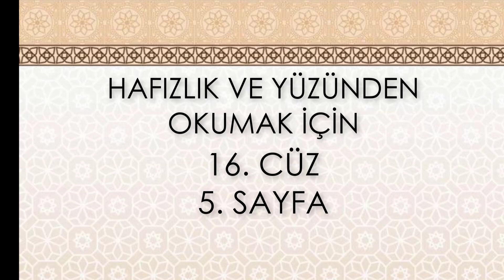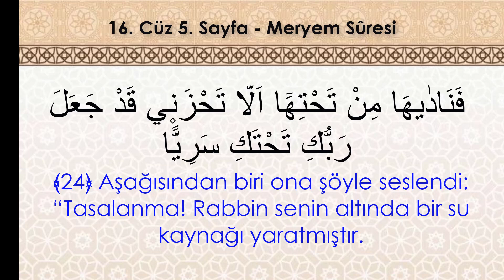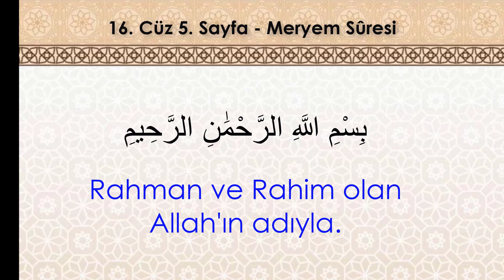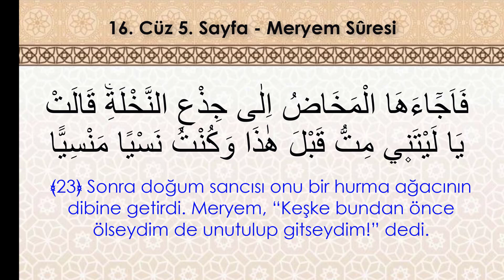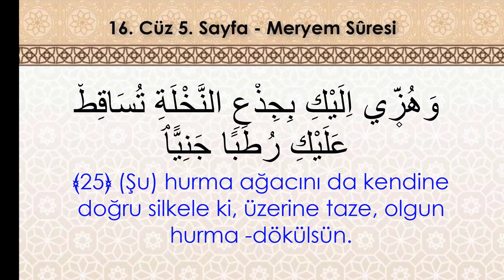Hafızlık ve yüzünden okumak İçin Kolay Tekrar | 16. Cüz 5. Sayfa - (16. Dönüş) (7 Tekrar)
Selamünaleyküm,

MERYEM SURESİ
Mekke döneminde inmiştir. 98 âyettir. Bazı tefsir bilginlerine göre 58 ve 71. âyetler Medine döneminde inmiştir. Sûre, Meryem’in, oğlu İsa’yı nasıl dünyaya getirdiğini anlattığı için bu adla anılmıştır. Sûre de başlıca, tevhit inancını yerleştirmek amacıyla bazı peygamberlerin kıssaları ve kıyamet sahneleri konu edilmektedir.
Mushaftaki sıralamada on dokuzuncu, iniş sırasına göre kırk dördüncü sûredir. Fâtır sûresinden sonra, Tâhâ sûresinden önce, Mekke döneminin 4. yılında inmiştir. 58 ve 71. âyetlerinin Medine’de indiğine dair rivayet de vardır (İbn Âşûr, XVI, 57-58).
Sûre genel olarak tevhid inancının doğruluğunu ve peygamberlik müessesesinin gerçekliğini ispatlamayı hedeflemektedir. Bu cümleden olarak sûrede yahudilerin Hz. Meryem ve oğlu Hz. Îsâ hakkındaki iftiralarının reddedilmesi, Zekeriyyâ aleyhisselâma –ihtiyar olmasına rağmen– oğlu Yahyâ’nın verilmesi, Hz. Meryem’in –Allah’ın bir mûcizesi olarak– Hz. Îsâ’yı babasız dünyaya getirmesi, Hz. İbrâhim, Hz. Mûsâ, Hz. Hârûn ve diğer bazı peygamberlerin hak dine davet yolunda harcadıkları çaba dile getirilmektedir.